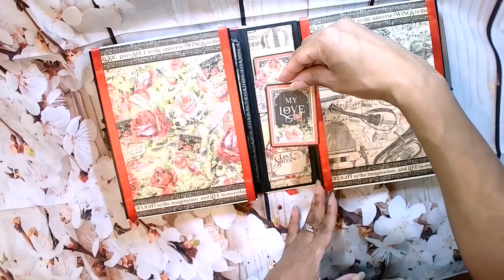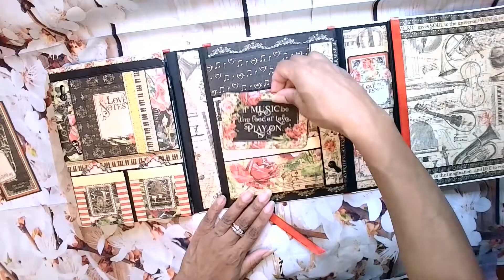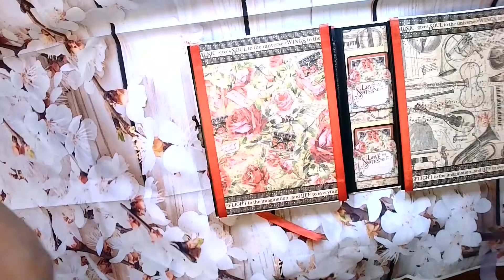Love Notes Folio using Graphic 45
Love Notes folio using Graphic 45 inspired by scrapqueen.  These papers are no longer available however, you can stop by the shop for alternative inspiration.